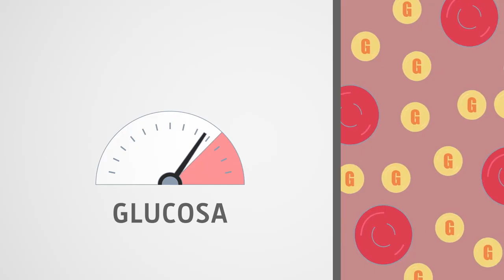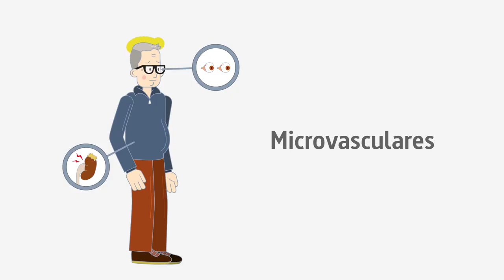Diabetes - Dudas frecuentes sobre la diabetes